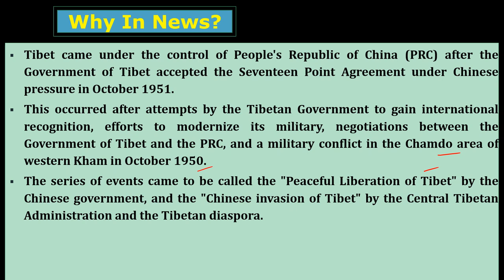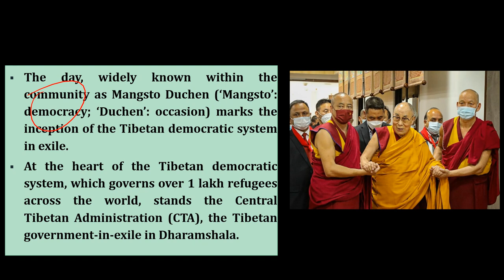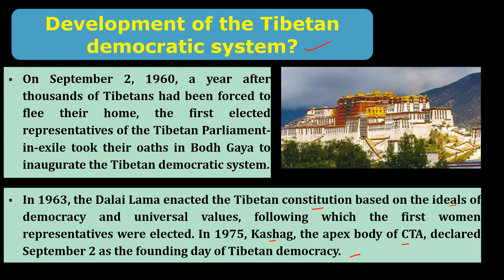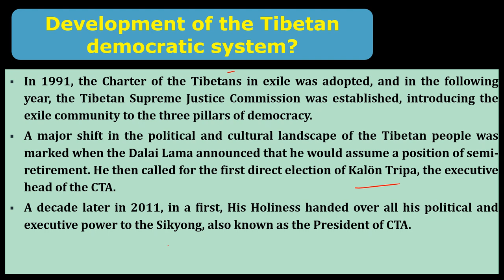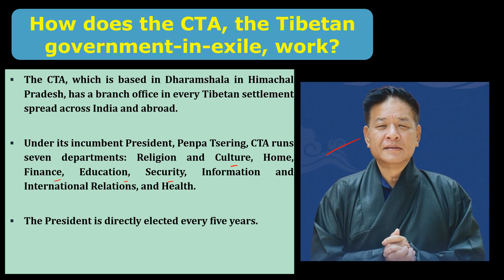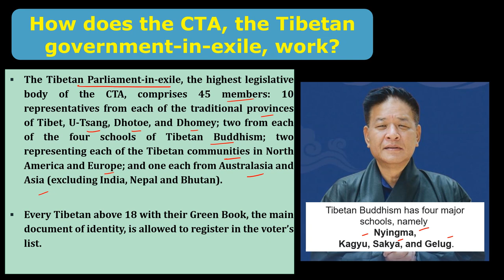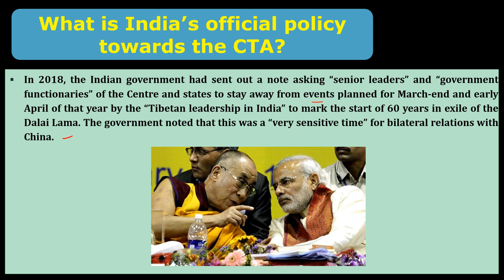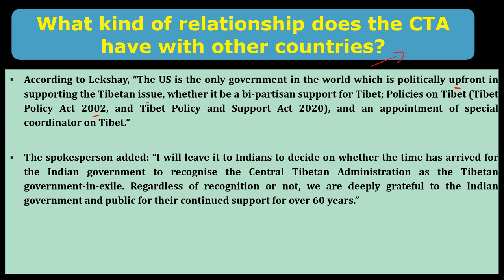Tibetan Democracy Day being celebrated by Tibetans in exile all over the world, How it is governed ?